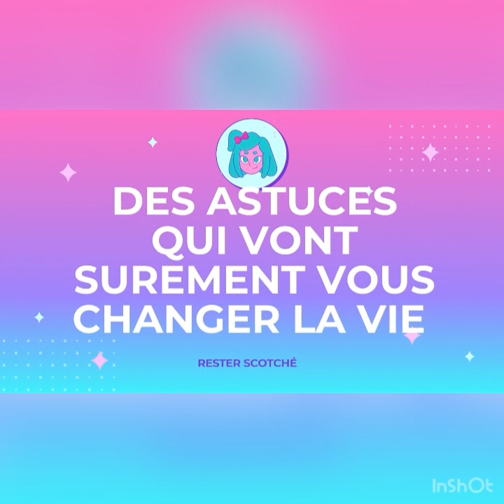Menus dimanche midi: rôti de mouton( riz plantain) 🐑/ cuisiner avec mes enfants/ entre parents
Recette facile et rapide taro sauce jaune

Entre parents: mieux comprendre le développement global des  enfants / judicaille
Tu est un parent, futur parents?? Et même si tu n’es pas parents, tu a les enfants autour de toi, alors viens avec moi découvrir et apprendre et partager les astuces pour mieux comprendre et encadrer nos enfants.
Je suis Judicaille  résidente au Canada 🇨🇦, maman de 2 garçon, éducatrices spécialisé à la petite enfance.
Merci de faire partie de ma communauté
Ici nous partageons tous sans tabou 👌👌